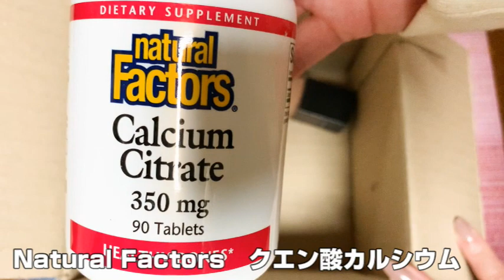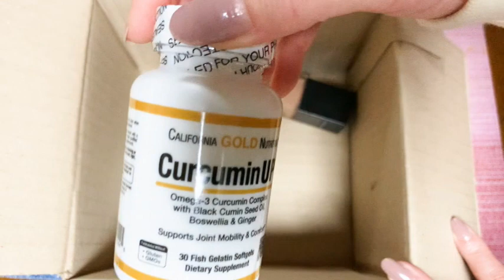【OLD SPICE】アイハーブでオールドスパイスを買ってみました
先日、ジムでとっても気になるデオドラントをつけてる方がいました。
すっごくいい香り😍
あまり強すぎず、ほんのり香る残り香🤗
多分「オールドスパイス」っていうブランドだと思う。
あまりにも好きな香りすぎて、オールドスパイスをアイハーブでまとめ買いしました。

紹介コード「LEV9204」

・Old Spice, High Endurance（ハイエンデュランス）、デオドラント、ピュアスポーツ、85g（3オンス）
価格: ¥935
・Old Spice, High Endurance（ハイエンジュランス）、デオドラント、フレッシュ、85g（3オンス）
価格: ¥935
 ・Old Spice, デオドラント、キャプテン、ブレイバリ―＆ベルガモット、85g（3オンス）
価格: ¥1,286
・Old Spice, デオドラント、Swagger（スワガー）、シーダー、85g（3オンス）
価格: ¥1,286
 ・Old Spice, デオドラント、ベアグローブ、85g（3オンス）
価格: ¥1,286
数量: 1

・E.L.F., フローレス サテン ファンデーション、オイルフリー、ナチュラル、20ml（0.68液量オンス）
価格: ¥906

・California Gold Nutrition, CurcuminUP（クルクミンアップ）、オメガ3クルクミンコンプレックス、魚ゼラチンソフトジェル30粒
価格: ¥2,004
・Natural Factors, クエン酸カルシウム、350mg、90粒
価格: ¥1,144
【BGM】
甘茶の音楽さん
MusMusさん